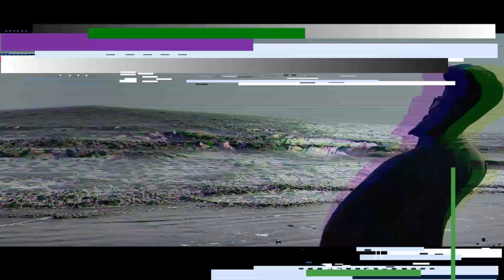PAANI PAANI HO GYA - VLOG #13 | DUMAS BEACH | SURAT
IS VIDEO ME HAM SURAT GYE THE OR DUMAS BEACH BHI
LAST TIME TO JAA NHI PAYE LEKIN IS BAR GYE THE...HEHEHE😂

BAAKI HAMARI PURANI VIDEOS B DEKHO.

OR JYADA NHI LIKHUNGA.

EDITOR - ME KHUD(SAURAV)

                        - HUSTLE NATION